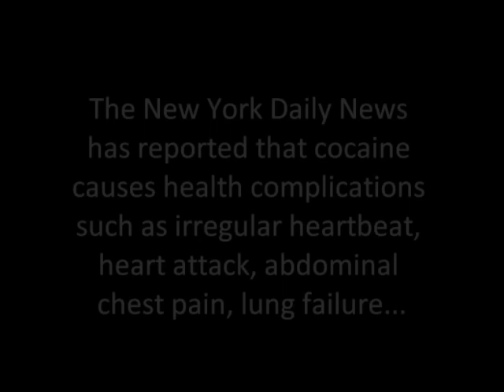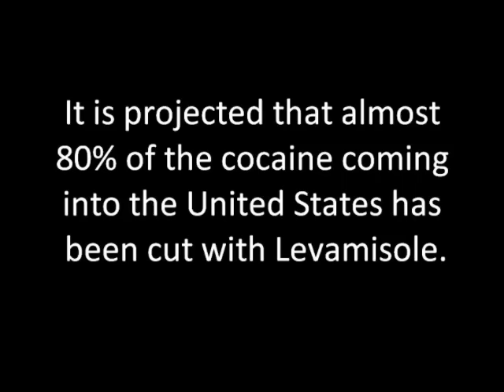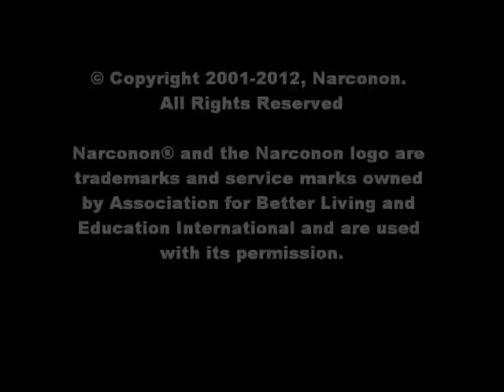Cocaine Physical Effects - By Narconon Watsonville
This video is about the physical effects of cocaine use. Cocaine is a highly addictive stimulant drug that can also kill you.